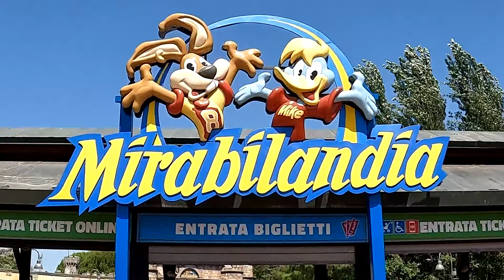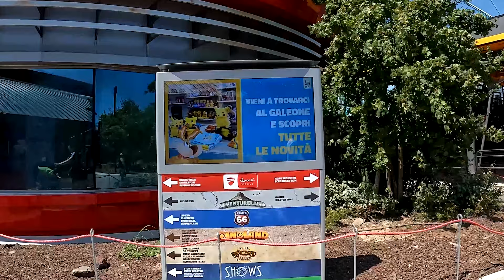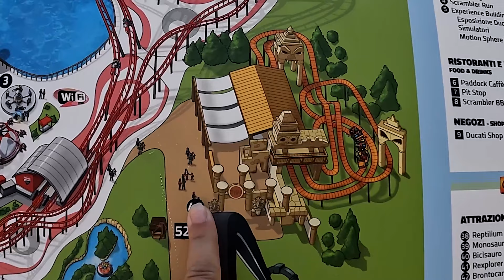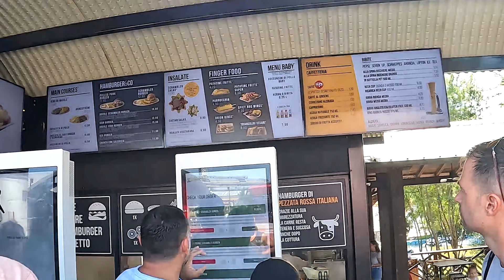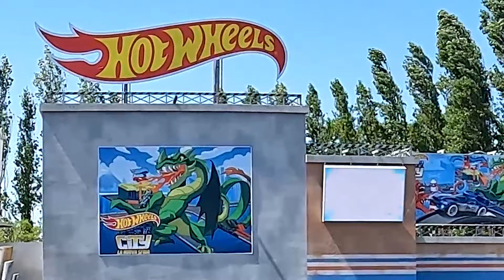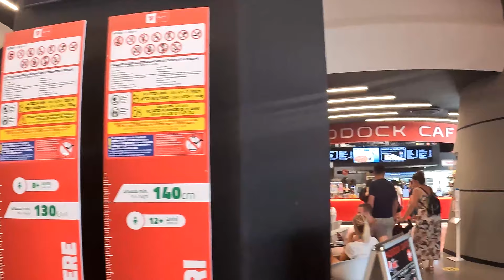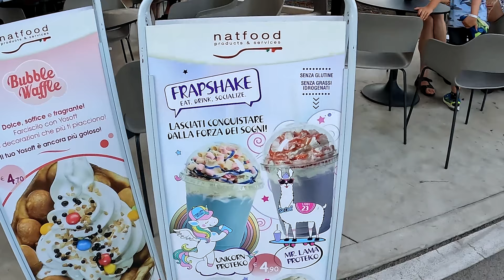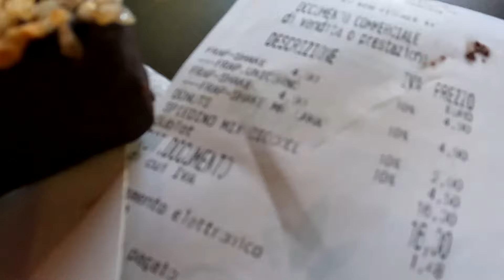Mirabilandia Parks Vlog 2022, Freizeitpark in Italien, ob wir es schaffen Desmo Race zu fahren?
► Info:
Unsere Sommerferien 2022 haben wir im schönen Italien verbracht und dort natürlich auch ein paar Freizeitparks besucht.
Der Anfang macht der zweitgrößte Park Italiens, das Mirabilandia.
Ob wir es wohl schaffen, Desmo Race zu fahren?

► Kapitel:
00:00 Start
00:16 Eingang
01:36 Casa Matta
01:51 iSpeed
03:55 Mini Rapide
04:05 Autosplash
04:28 Ducati
04:46 Desmo Race
05:06 Scrambler Run
05:25 Kiddy Monster
06:28 Desmo Race
06:34 Master Thai
07:19 Katun
08:29 Master Thai
10:06 West Valley
10:35 El Dorado Falls
11:58 Scrambler BBQ
14:35 Hot Wheels Stuntshow
19:33 Ducati Halle
20:21 Desmo Race
20:38 Reset
21:33 Spielhallen
22:45 iSpeed
23:09 Dinoland
23:37 Remtilium
23:49 Dinoland
24:14 Desmo Race
26:09 Dinoland
26:32 Rio Bravo
27:14 Simulator Ducati
27:36 Bar Spanino
29:10 Parade
30:03 Divertical
30:44 Blue River
31:48 Mc Donald
32:00 Nachtaufnahmen
32:54 Shoppen
33:45 L'ultimo Pan Abschlusshow